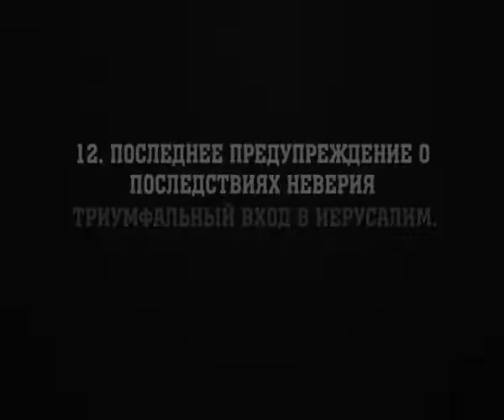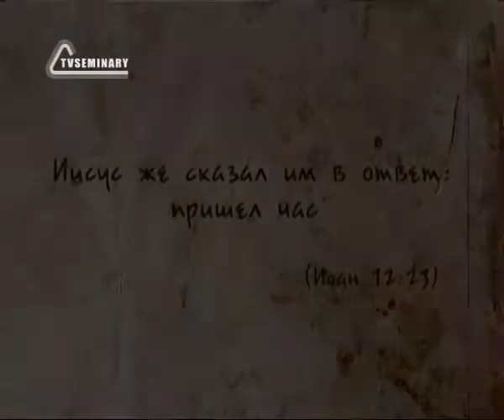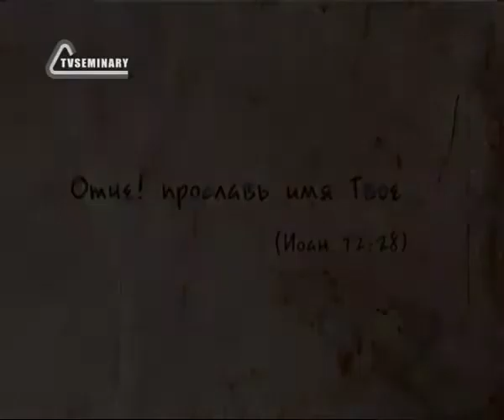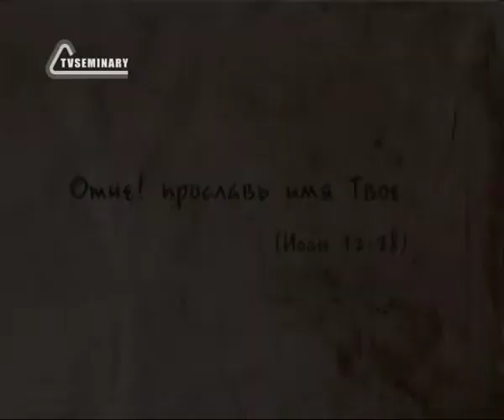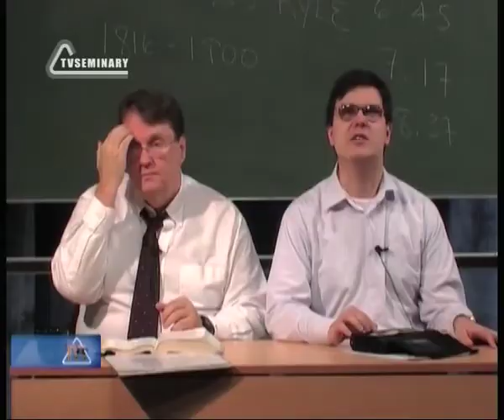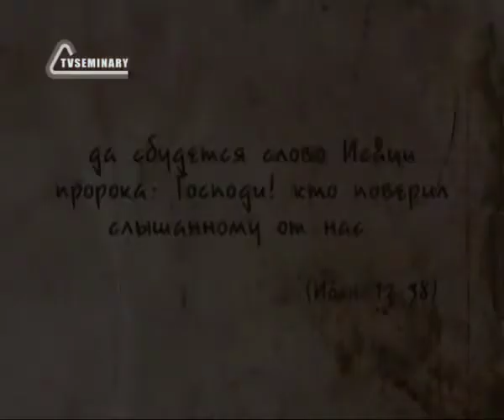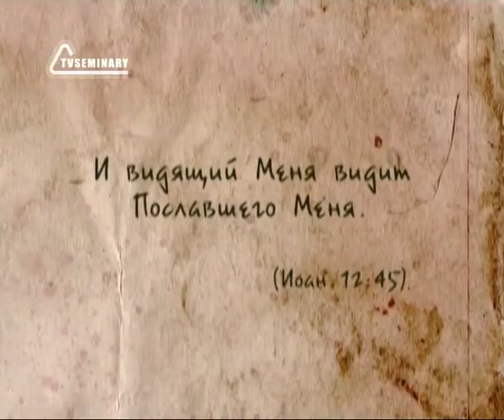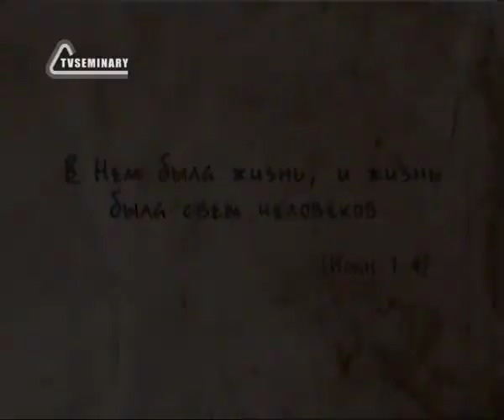BS237 Rus 35 Последнее предупреждение о последствиях неверия Триумфальный вход в Иерусалим